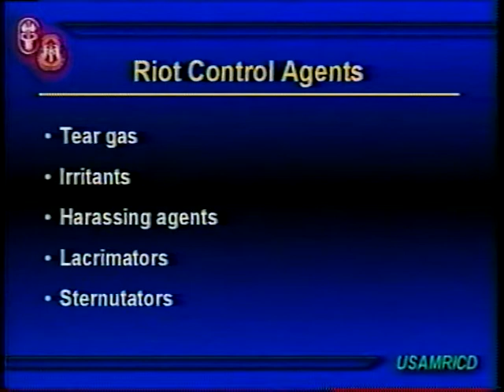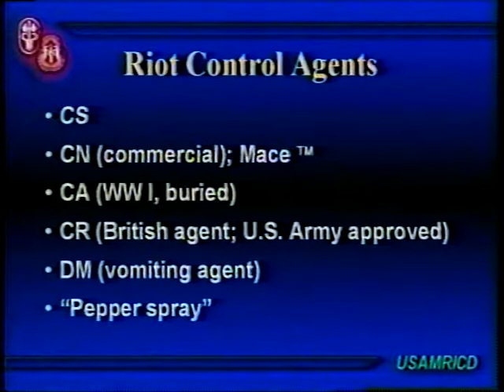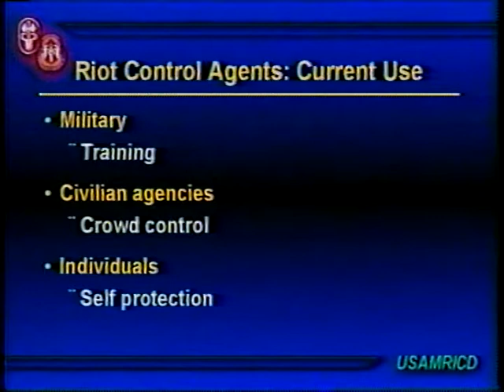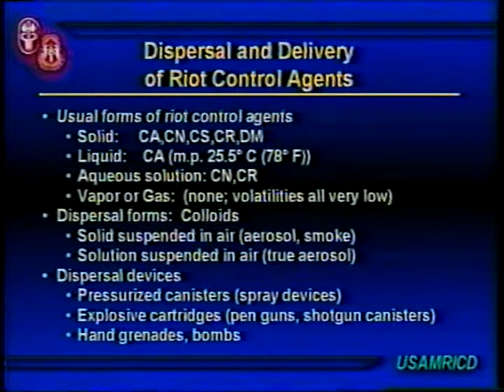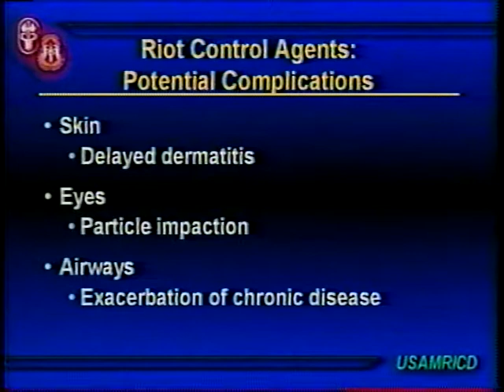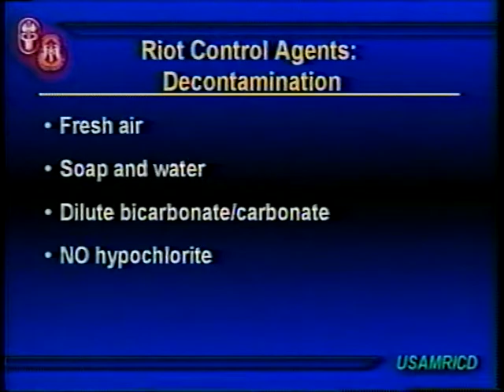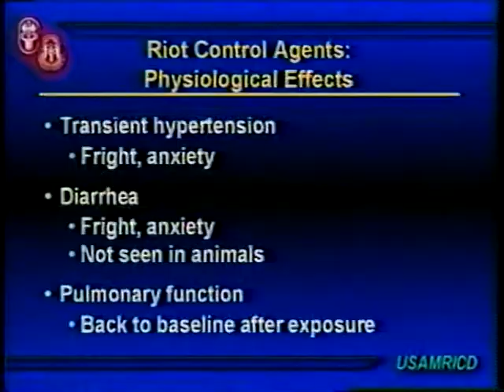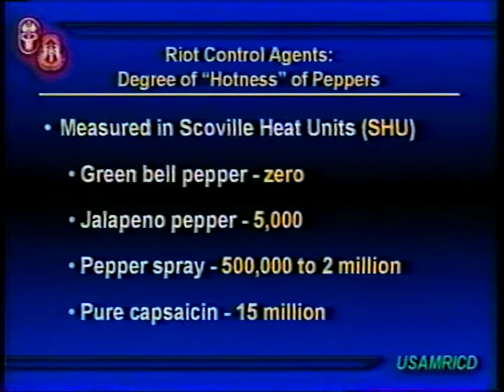Riot Control Agents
Riot Control Agents-Medical Management of Chemical and Biological Casualties
AVA21026VNB1, 2000

This program describes the history, classification, physicochemical properties, toxicokinetics (absorption, distribution, biotransformation, and elimination), toxicodynamics (mechanism of action), pathophysiology, toxicology, and clinical effects of riot-control agents.